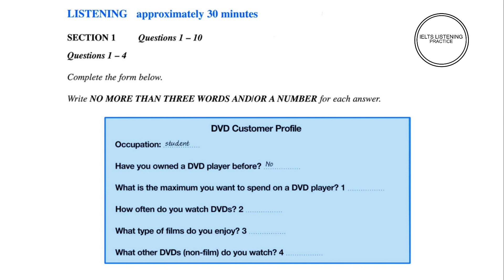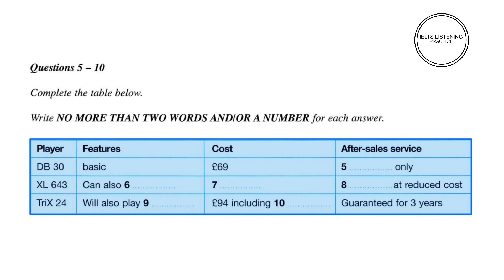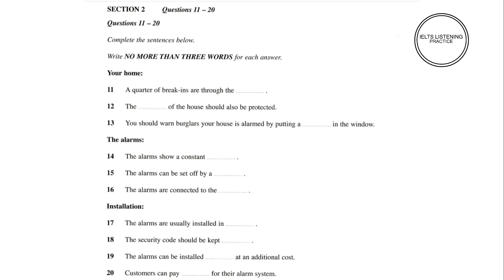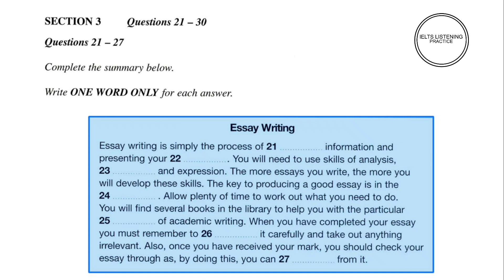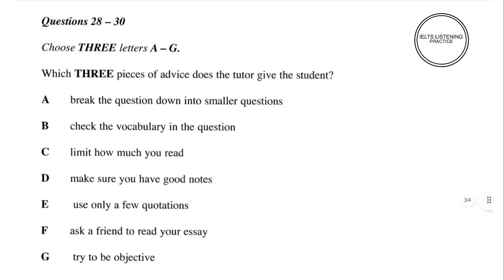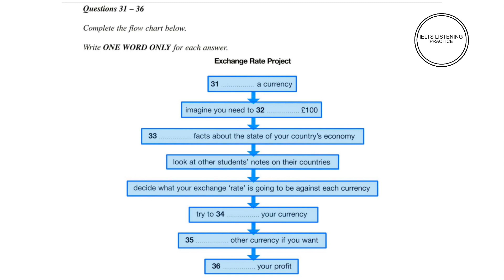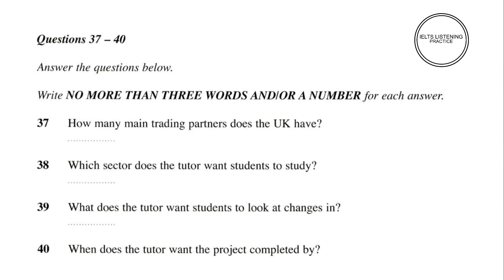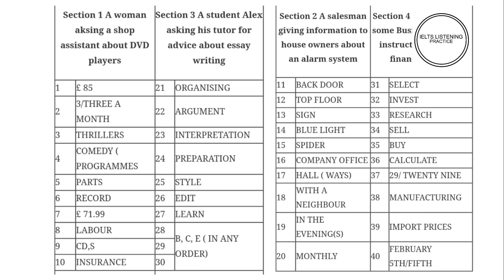IELTS LISTENING PRACTICE TEST 2024 WITH ANSWERS#ielts#ieltsexam